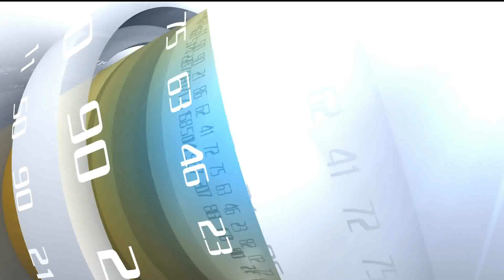منتصف النهار ٣ ٢ ٢٠١٦